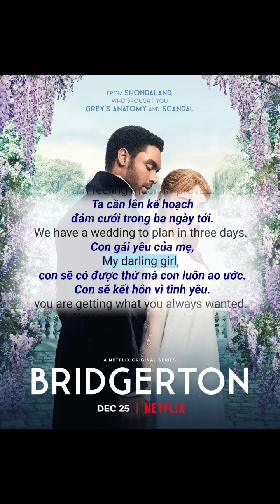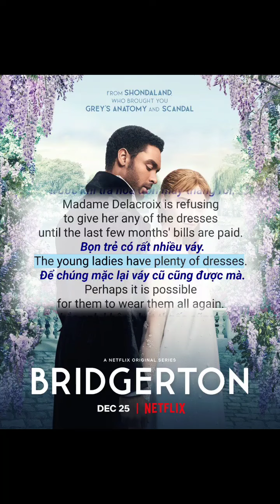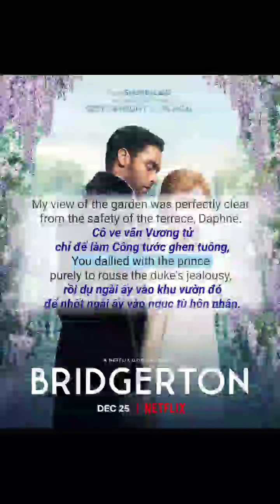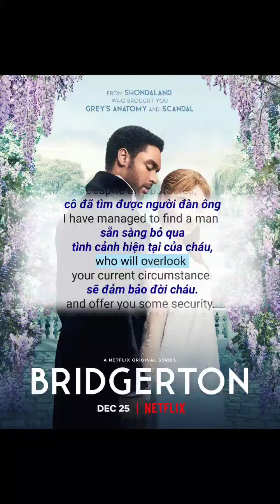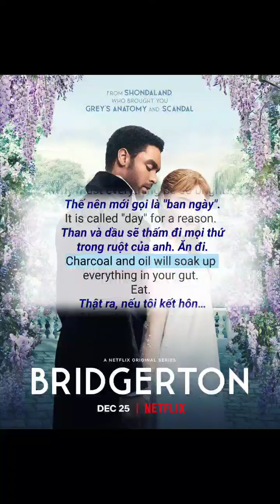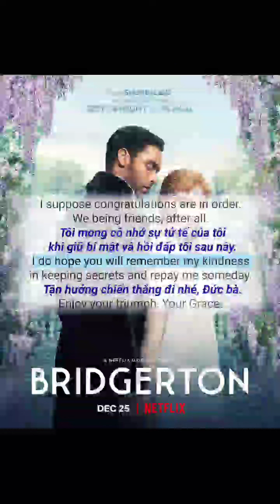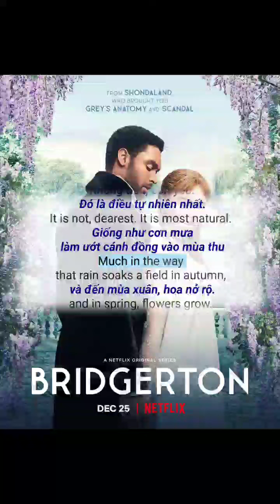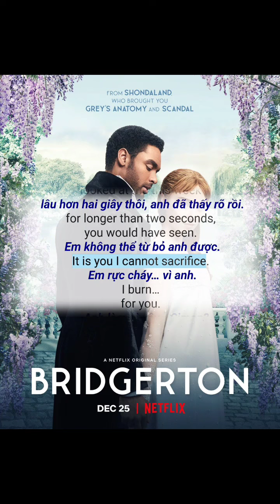Học Tiếng Anh 🇬🇧 | Luyện Nghe Tiếng Anh Qua Phim Bridgerton Mùa 1 Tập 5 | impolygroid